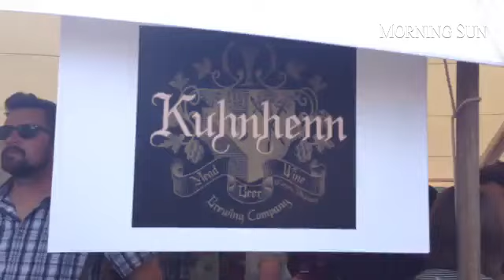Hanging out at the first Mt. Pleasant craft beer festival downtown today!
By: Randi Shaffer
Published on: June 7, 2014